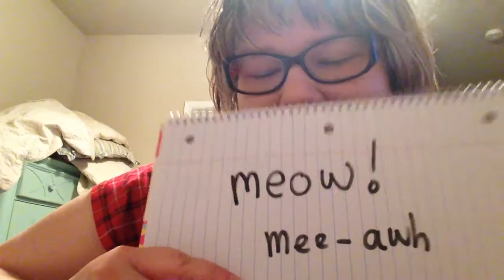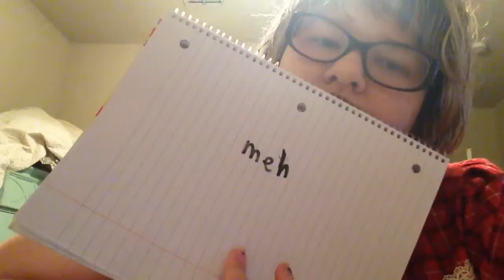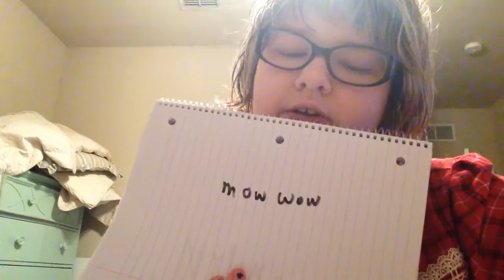ASMR Cat Language Roleplay!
This was mainly kinda me getting the confidence to get in front of the camera more than a serious roleplay or ASMR video so I apologize greatly! I promise I'm going to try and get that Mandarin Chinese ASMR roleplay video up, I was just having fun and experimenting so I hope you enjoy it!

Also, please try to refrain from ugly comments over my appearance if you can-I am self conscious and I have been bullied over it so please try to be respectful. Anyways I hope this gave a few tingles and please have a good day. :)